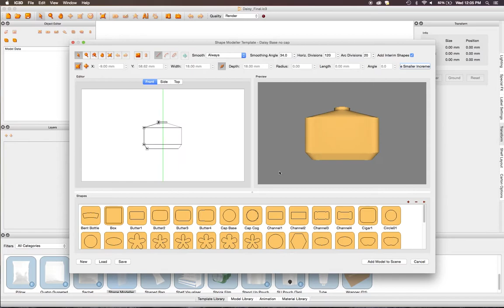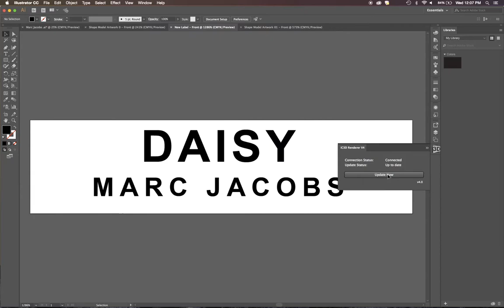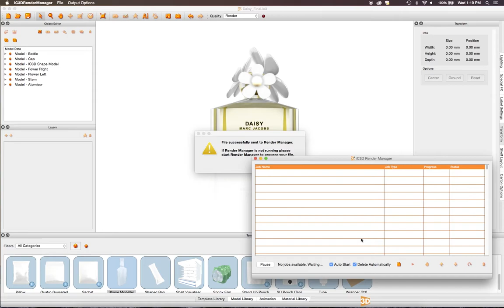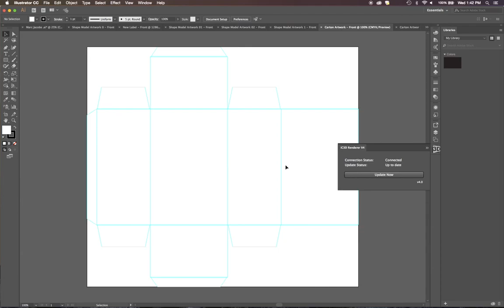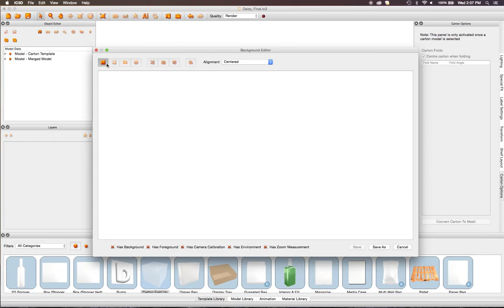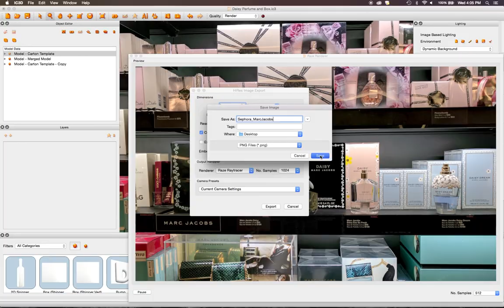Marc Jacobs Daisy Showreel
Video showing how to create in just 5 minutes, a Marc Jacobs Daisy perfume bottle complete with the daisy flowers and luxury embossed box displayed in a perfumerie store.